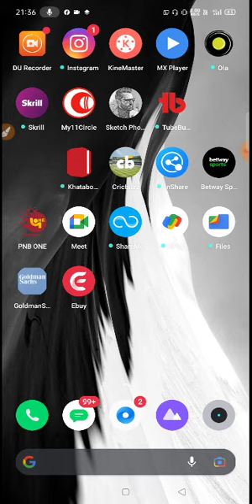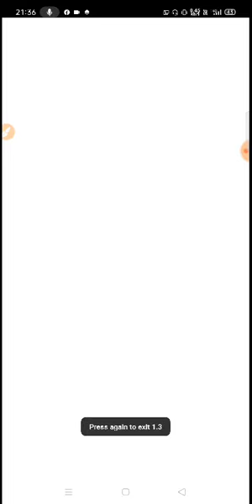goldman saches ka payment kab ayega | goldman saches not working | earning apps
goldman saches app kyu khul nehi raha hai us bare mai ye video mai bat karne wale hai...
goldman saches app fake hai ya real hai ...

goldman saches not working, goldman saches kyu nehi khul raha hai, goldman saches fake or real, new earning app 2021, earning apps